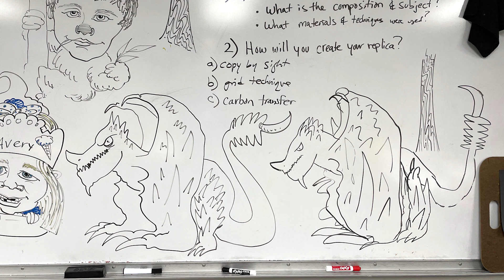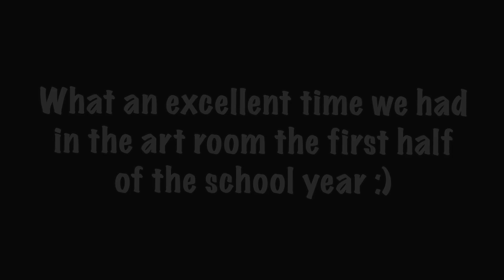Caricatures of Students Fall 2022